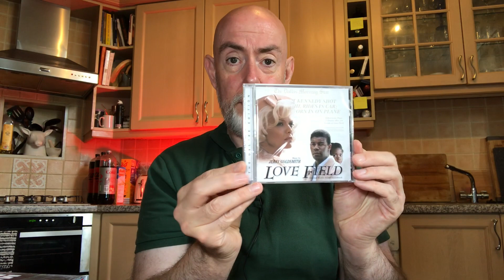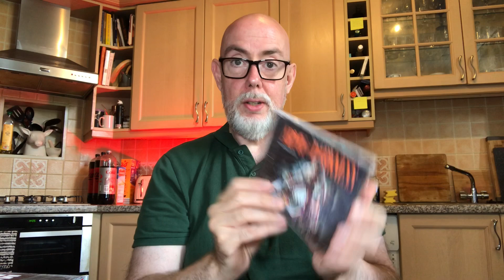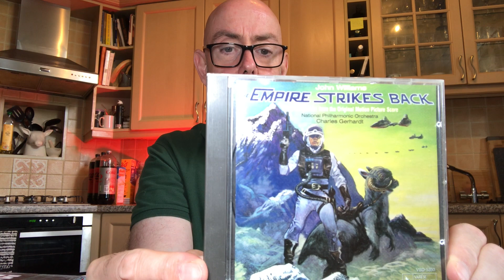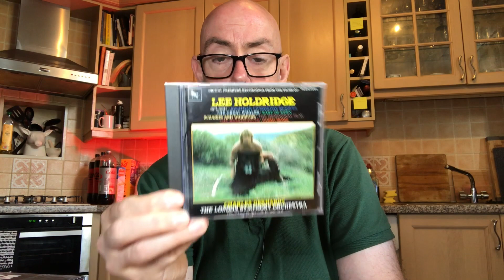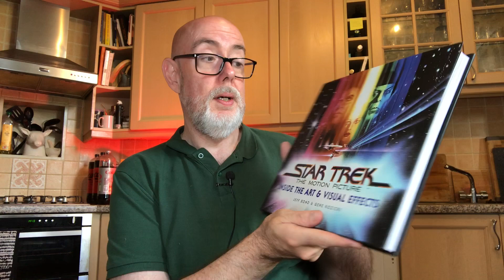New CDs (and other stuff)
The Title would seem to suggest that this video is all about New CDs and some other stuff. There is also a red light in the background and some kitchen cabinets. Exciting stuff for sure.